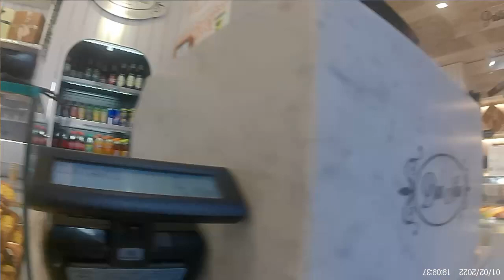Rome Italy Golf cart tour driving to Trevi Fountain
Visit tourangie.com to read my blogs and make appointments so I can help you plan your next travel adventure.